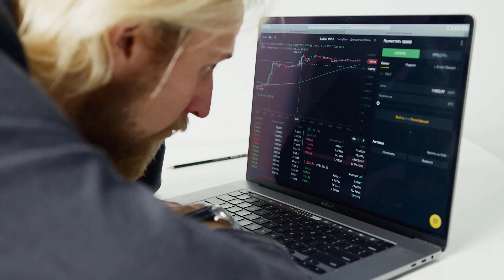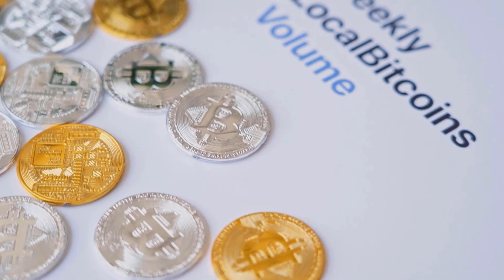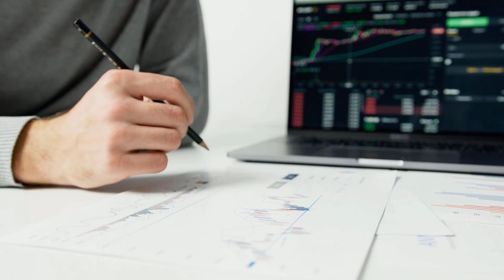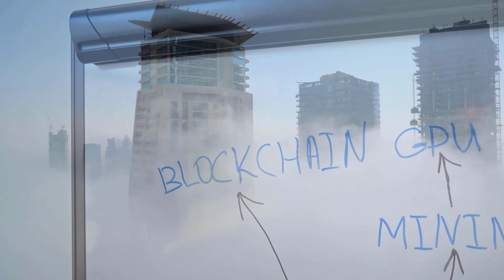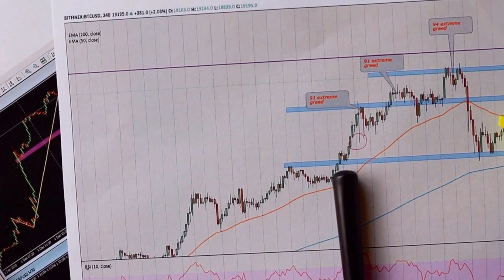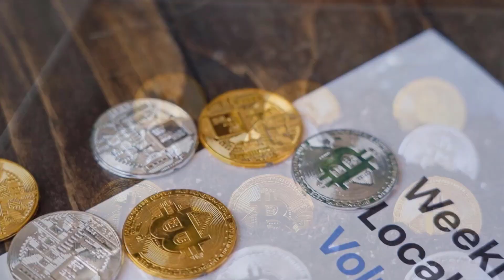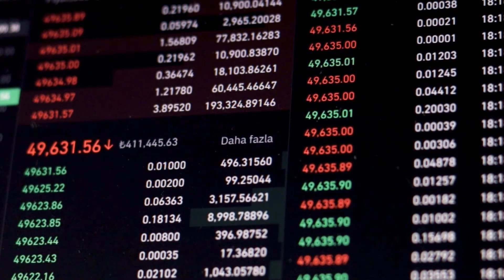SLP WILL X7000?? HERE'S WHY - SMOOTH LOVE POTION PRICE PREDICTION FOR 2024